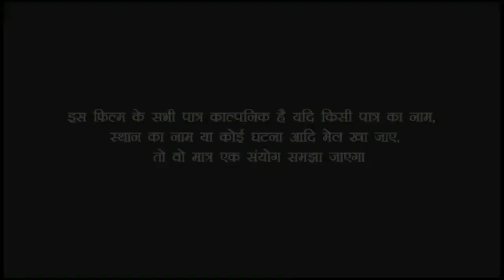देखिए भाभी देवर को उल्लू बनाकर कैसे अपना काम चलाती है//takla films//